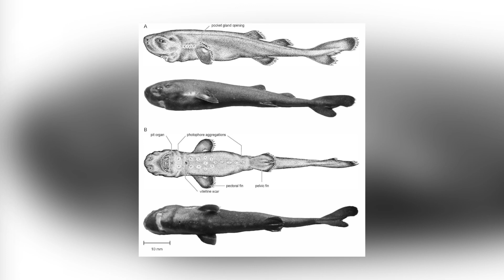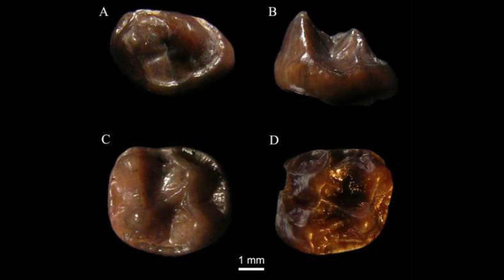Great Whites in California & Basking Shark 'Safe Zone' - 7 Days of Shark Science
It's that time of year again, and this year, we're combining Seven Days of Science and Seven Days of Shark Science. Awesome! Not as awesome as digestives though. Apparently it's a British thing, which is ridiculously tragic because that means the rest of the world don't get to taste that chocolatey, biscuity wonder. Also sharks are cool. Did you know rays are sharks? Awesome huh?